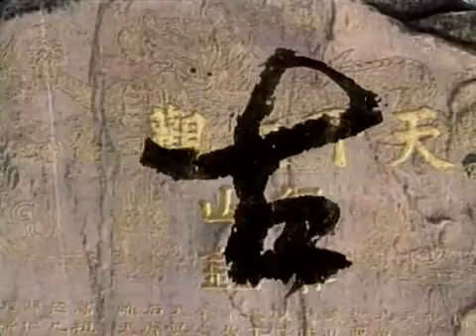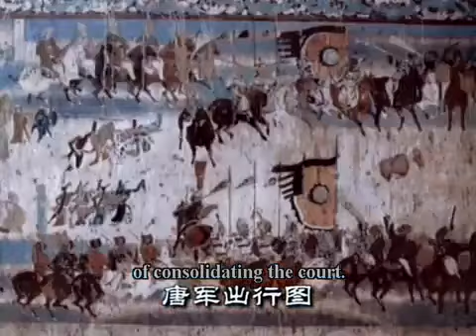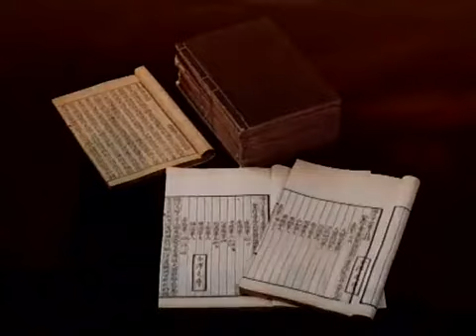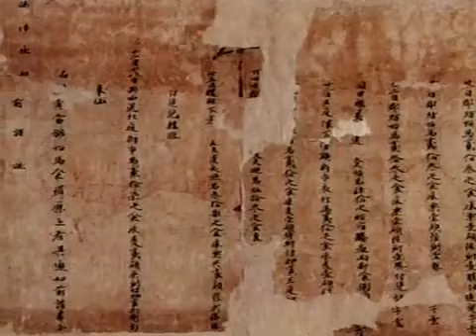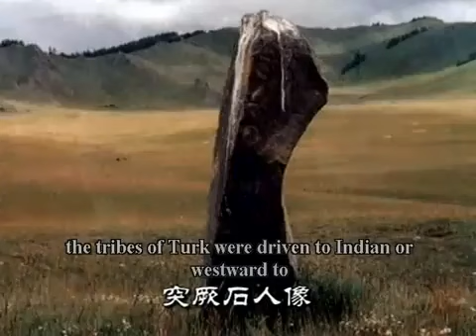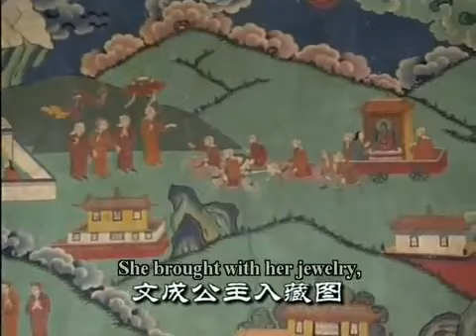[千古帝王]1_4 Tai_zong of Tang Dynasty